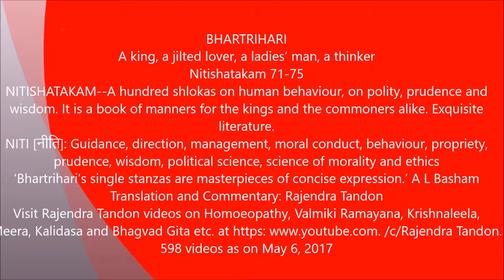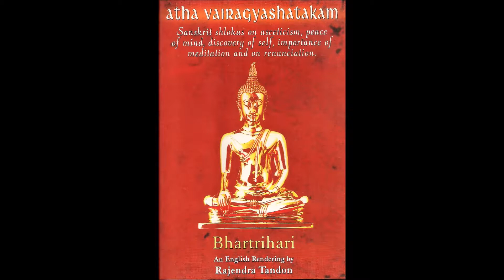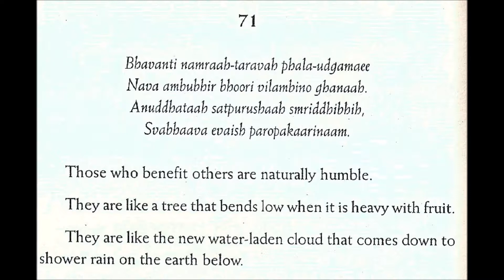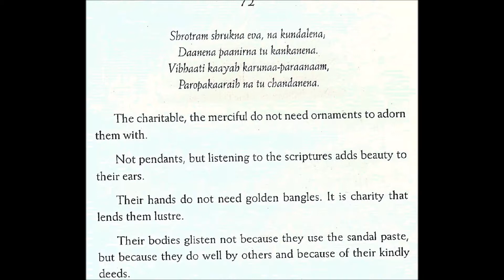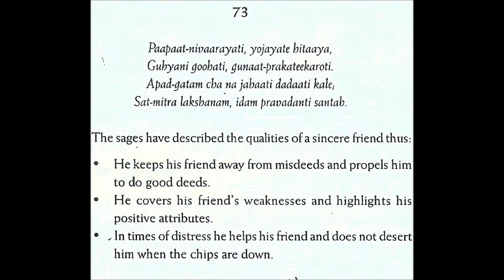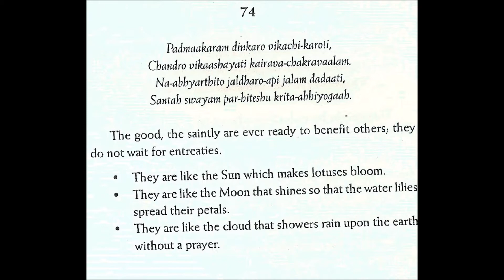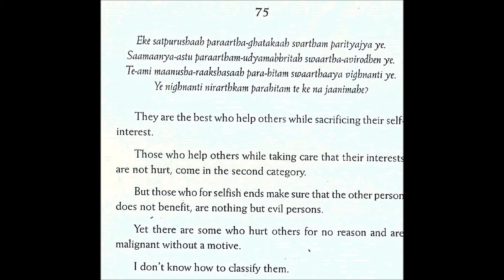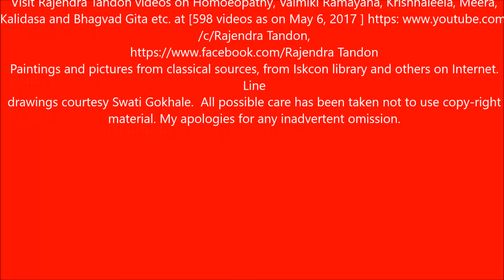Nitishatakam 71 75 Bhartrihari Rajendra Tandon videos Qualities of noble persons My Movie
Those who benefit others are naturally humble.They are like a tree that bends low when it is heavy with fruit. They are like the new water-laden cloud that comes down to shower rain on the earth below.